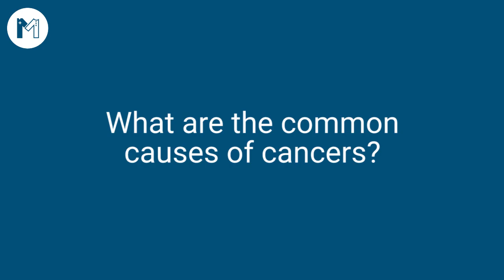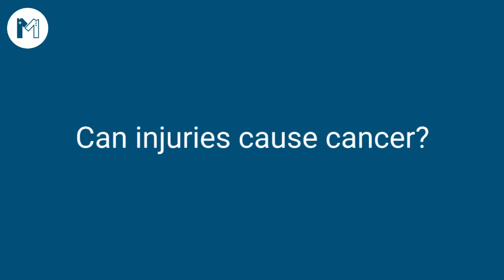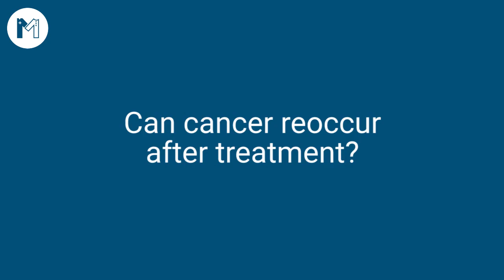Surprising FAQS Regarding Cancer That You Should Be Aware of, By Dr Amjad Durrani.